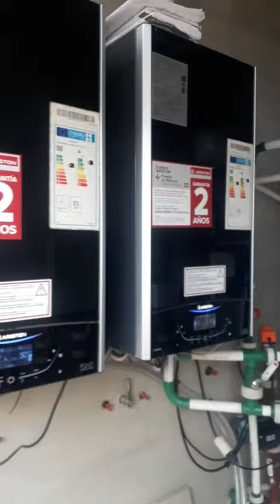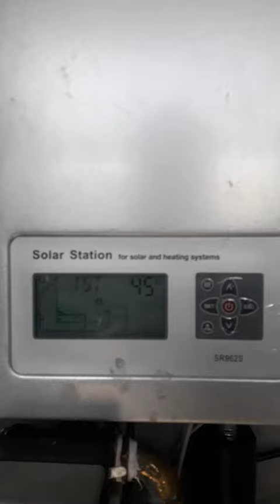Energía solar térmica para calefacción, agua calienta sanitaria y pileta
Se instaló un sistema de energía solar térmica presurizado tipo split para abastecer de energía un sistema de piso radiantes, de agua caliente a las instalaciones sanitarias y para templar una pileta en verano.

El sistema está compuesto de colectores heat pipe y un tanque de agua caliente de doble serpentina de 500 litros.

El sistema de calefacción tiene dos calderas marca Ariston duales de condensación. El sistema sanitario cuenta con una bomba de recirculación para mantener el agua de las cañerías siempre en buena temperatura. Para verano se utiliza un intercambiador de placa para llevar la energía a la pileta.

Es un sistema altamente eficiente y un ejemplo de como podemos sacarle gran provecho a la energía del sol para construir viviendas mas sustentables.

Desde Habitar Sustentable procuramos construir en armonía con el medio ambiente, logrando un bajo impacto ambiental en la construcción y en la vida útil de la misma.

Para ver más videos como este, conocer estrategias sustentables para distintos climas, y aprender a desarrollar una construcción integralmente sustentable, te invitamos a conocer nuestro Curso Virtual Estrategias Bioclimáticas en este

Dedicados con pasión a la arquitectura sustentable.

¡Gracias por construir este nuevo mundo con nosotros!